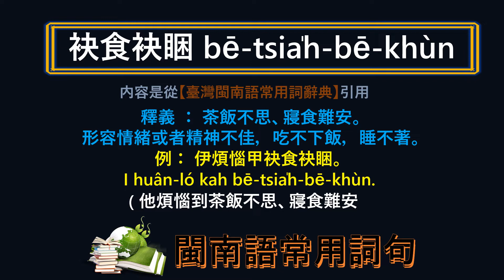閩南語 ~ 寢食難安 ~ 應該怎樣講, 怎樣寫?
類似答案很多，請先給您的答案，再看影片答案是否跟您的一樣。提供的僅是其中比較特殊之一。